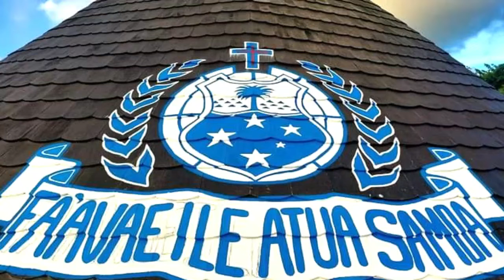Puna & Fontee - Pea lagona lou vaivai - Welcoming Toa Samoa @ Vailoa Palauli 31/12/2022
Official Music Video by Puna & Fontee performing Pea lagona lou vaivai

On 31/12/2022, Toa Samoa was invited and welcomed at Vailoa Palauli, as 3 of Palauli's sons are in the current Toa Samoa World Cup 2022 squard:
They are: Josh Aloiai, Stephen Crichton and Jarome Luai Autagavaia,
After the welcoming & food, then head on to our beautiful AFU AAU WATER FALLS for a swim...

What an occasion to end the year 2022 and start the year 2023.

Faafetai TOA SAMOA

Sound Track:
Puna & Fontee - Pea lagona lou vaivai, sau e tofu i lou vai
Written & Composed: Dr Fonte
Keyboard: Puna
Recorded @ Portside Records 2006
Remaster @ JLION STUDIO 2022

Special
Acknowledment:
Lorenzo Kaisara
Jano Production